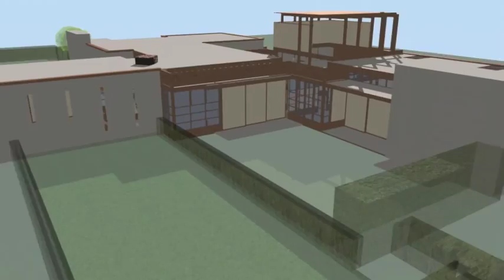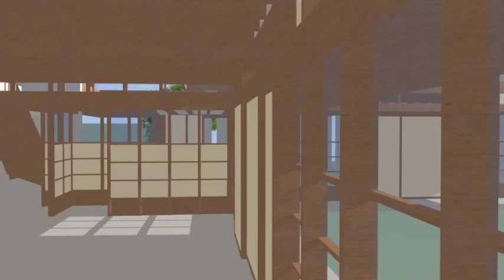Schindler Kings Road House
Cal Poly freshmen project